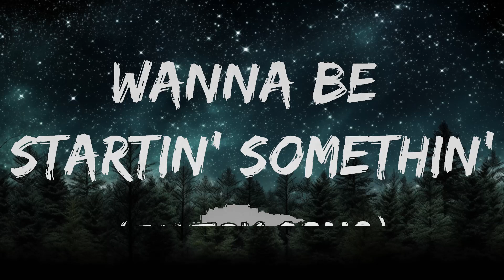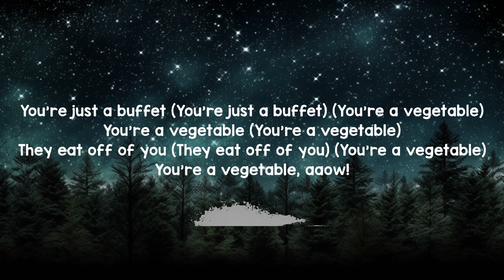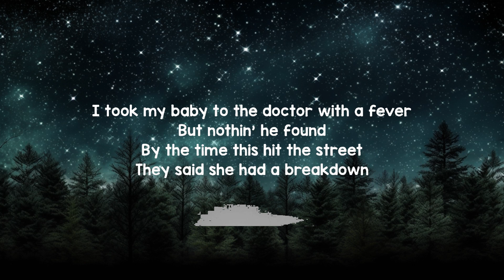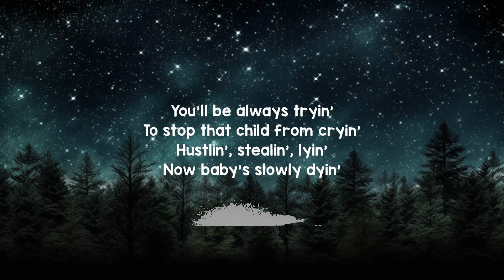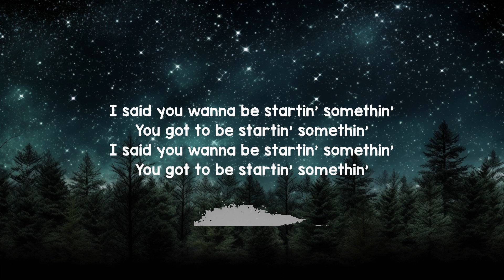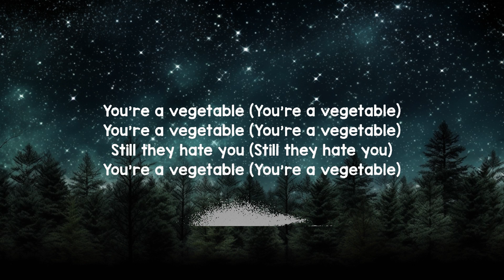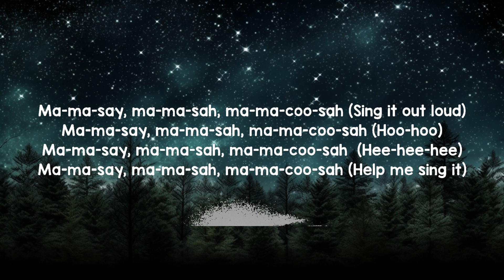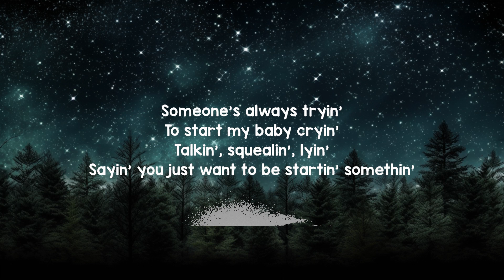Michael Jackson - Wanna Be Startin' Somethin' (Lyrics) "Ma-ma-say, ma-ma-sah, ma-ma-coo-sah" | 25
Michael Jackson - Wanna Be Startin' Somethin' (Lyrics) "Ma-ma-say, ma-ma-sah, ma-ma-coo-sah"